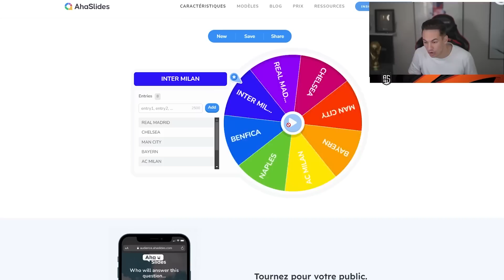JE SIMULE LA LDC UNIQUEMENT AUX TIRS AUX BUT ! FIFA 23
ON JOUE LA LDC UNIQUEMENT AUX TIRS AUX BUT ! FIFA 23